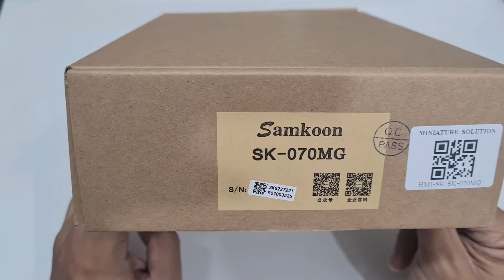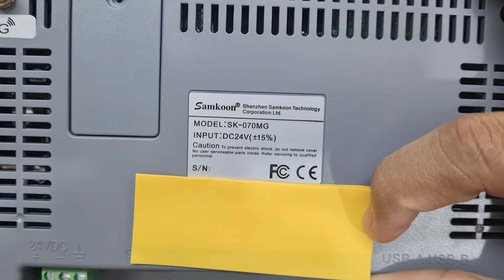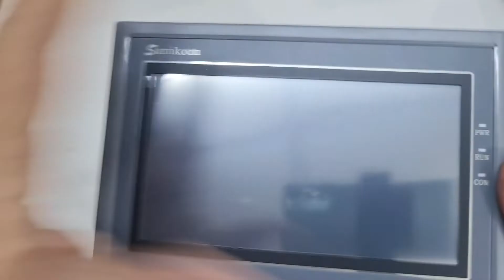SK-070MG HMI 4G มี port Ethernet IOT HMI จอที่สามารถเชื่อมต่อ 4G ทำ IOT ได้ง่ายๆสบายๆ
คำอธิบาย: HMI SK-070MG ที่มาพร้อมกับการเชื่อมต่อ 4G และพอร์ต Ethernet ทำให้การใช้งานระบบ IOT เป็นเรื่องง่ายและสะดวกมากขึ้น ช่วยให้ผู้ใช้สามารถควบคุมและตรวจสอบข้อมูลได้อย่างสะดวกสบายผ่านทางอินเทอร์เน็ต และเพิ่มความมั่นใจในการควบคุมกระบวนการในอุตสาหกรรมได้ด้วยความสามารถในการเชื่อมต่อ 4G และ Ethernet ใน HMI SK-070MG

ตัวอย่างงานในอุตสาหกรรม: การนำ HMI SK-070MG มาใช้งานในอุตสาหกรรมสามารถใช้ในการควบคุมและตรวจสอบข้อมูลในระบบอุตสาหกรรมต่างๆ ที่ต้องการการสื่อสารผ่านทางเครือข่าย 4G และ Ethernet ได้อย่างมีประสิทธิภาพและมีความสะดวกสบาย